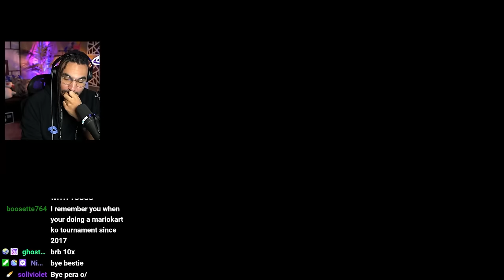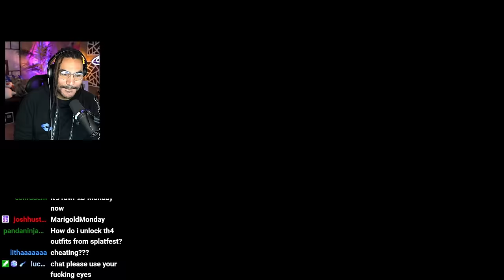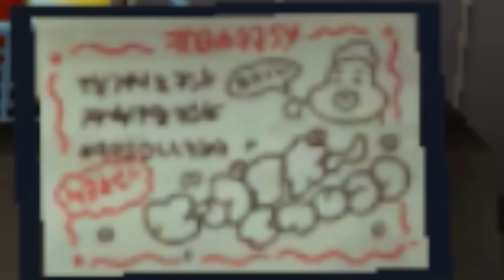Frostyfest but I picked the wrong team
I asked @Vulpixie and @LightLazer to play Splatoon 3 Frosty Fest and I potentially maybe have picked the wrong team...

This video was edited by LightLazer!